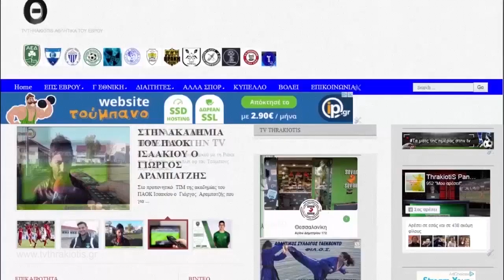ΤΟ ΓΚΟΛ ΤΟΥ ΠΑΝΣΕΡΡΑΪΚΟΥ ΣΤΗΝ ΑΛΕΞΑΝΔΡΟΥΠΟΛΗ , ΠΕΤΡΑΣ 0-1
Δείτε περισσότερα στον παρακάτω σύνδεσμο